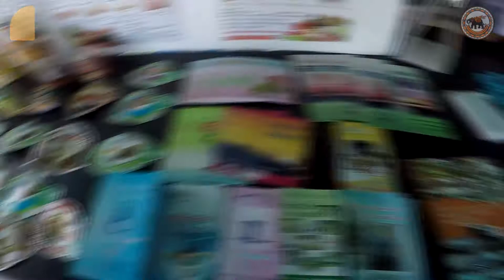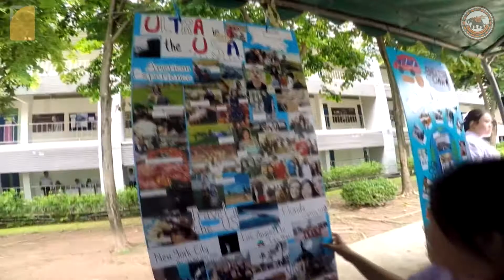NUD Open House 2017 (สาธิต มน.)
กิจกรรม NUD Open House 2017 ปีการศึกษา 2560
โรงเรียนมัธยมสาธิตมหาวิทยาลัยนเรศวร 29 มิถุนายน 2560

วิดีโอ: กรณิศ แก้วอุไร, ณัฐนนท์ จำลองราษฎร์, ธีวรา กฤตพลวิวัฒน์, สุกัญญา จุฑาภัทรา
ลำดับภาพ: พีรณัฐ จะวรรณะ
Special Thanks: คุณยศวรรธน์ บุญธรรม (พี่ท็อป)

มิได้มีเจตนาแสวงหาผลกำไรใดๆ ด้วยวิธีการใดๆ ทั้งสิ้น

ขอขอบคุณเพลง: Martin Garrix & Troye Sivan - There For You